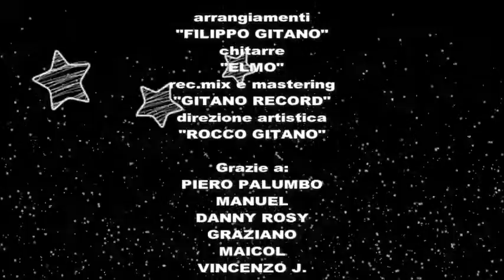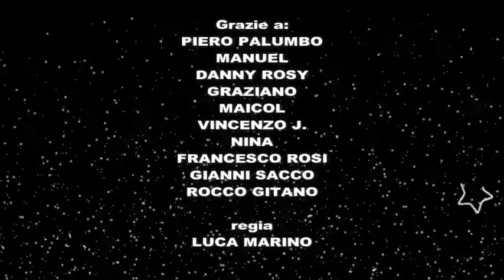E NATALE - Pasquale Cipolletta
"PASQUALE CIPOLLETTA"

arrangiamenti
"FILIPPO GITANO"

chitarre
"ELMO"

rec.mix e mastering
"GITANO RECORD"

direzione artistica
"ROCCO GITANO"

Grazie a:
PIERO PALUMBO
MANUEL
DANNY ROSY
GRAZIANO
MAICOL
VINCENZO J.
NINA
FRANCESCO ROSI
GIANNI SACCO
ROCCO GITANO

regia
LUCA MARINO